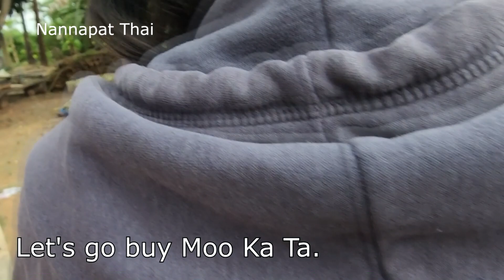Life in Isann or Isan Thailand : Moo Ka Ta ไปซื้อหมูกะทะ